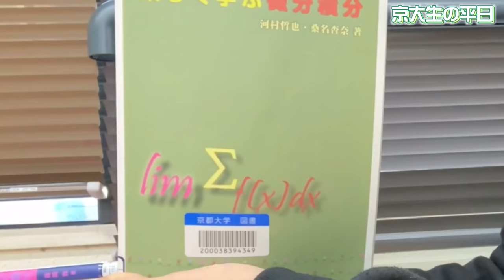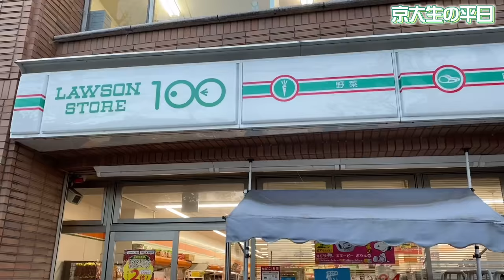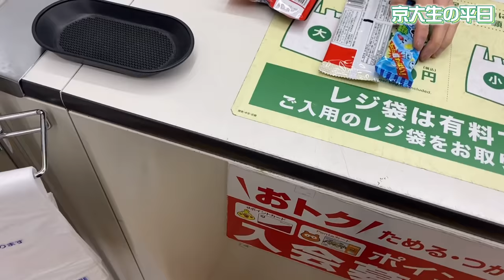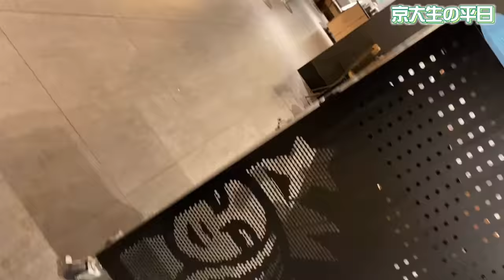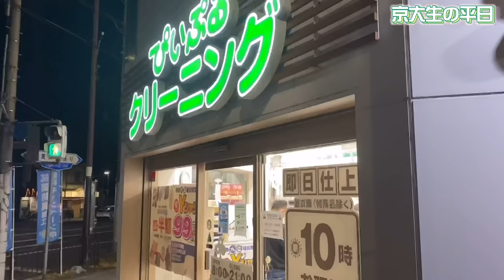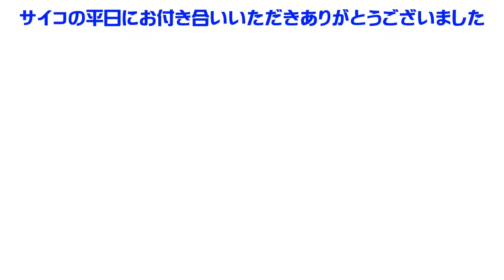【大学生vlog】京大生の平日ルーティーン。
どーもサイコです。

フォロワー4万人、総いいね数190万超えの
Tiktokアカウントはこちら↓